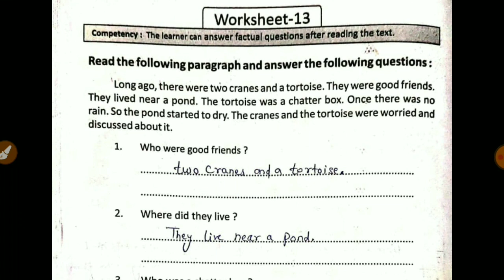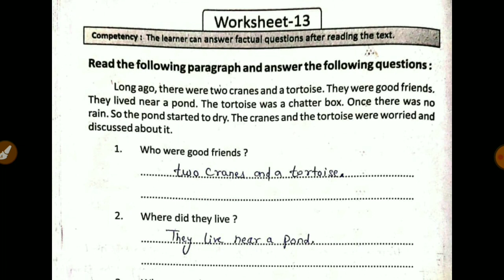Prakhar workbook class 8 English page no. 60 worksheet 13 | grade 8 prakhar workbook english answers